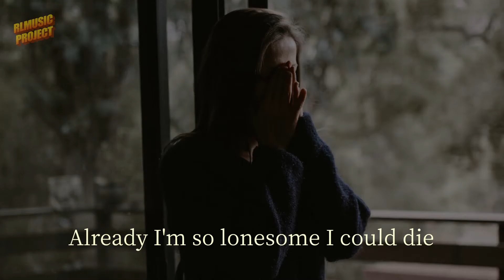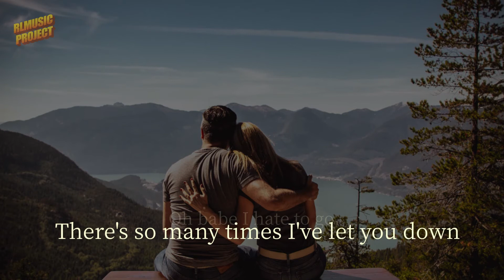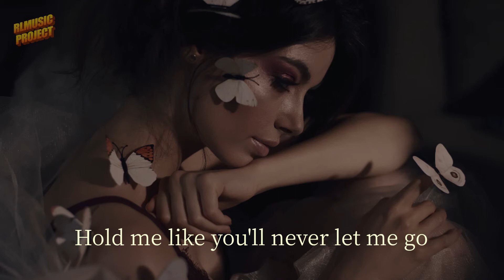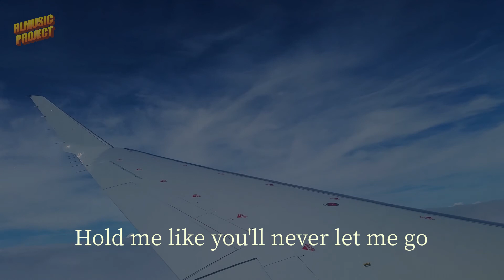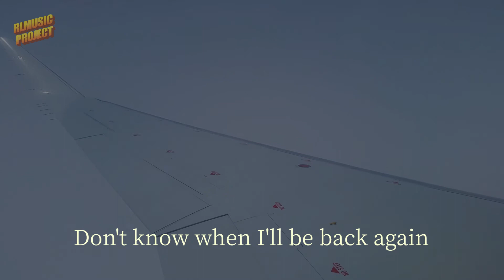John Denver - Leaving On A Jet Plane [Cover by RLMUSIC project]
One of my favourite John Denver songs. Remixed version for 2021.
Performed on a Yamaha Genos keyboard.
Style: EasyBallad - TimeSig: 4/4 - Tempo: 94 - Key: G